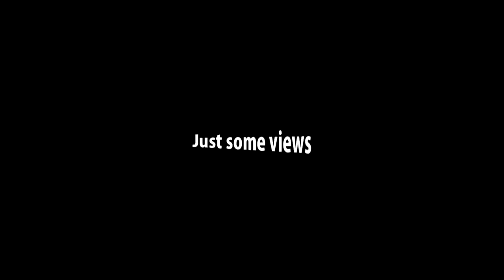Just some views - aerial panoramas during skydiving and free fall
Skydiving compilation video of aerial panoramas views and in free fall over Croatia, Slovenia and Hungary.
Kompilacija padobranskih skokova, tandem skokova padobranom, zračnih panorama iznad Hrvatske, Slovenije i Mađarske.
Tandem skok padobranom je najlakši i najsigurniji način za vaš prvi skok i da osjetite ljepotu te slobodu slobodnog pada. Skokpadobranom.com skydiving video